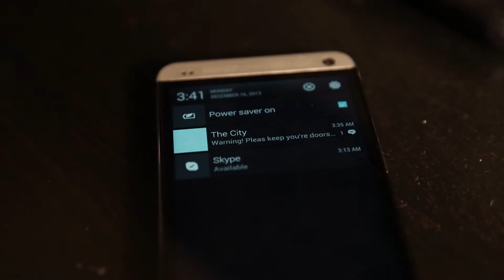"Buddies" 3/4 Zombie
Would you know It, If your "Buddy" turns into a zombie? :D